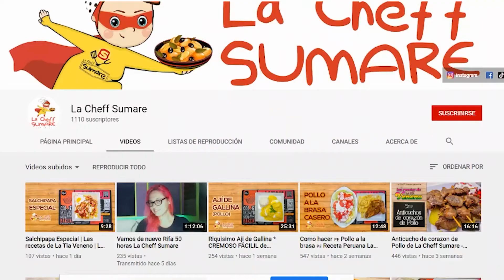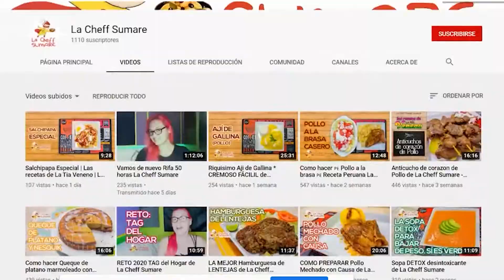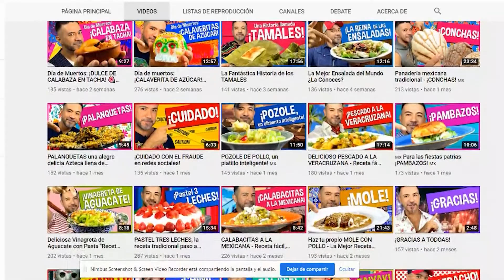RETO: El TAG del Hogar | Semana Santa RULES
Este es un RETO el cual me ha nominado mi amiga Jackie del canal "LA CHEFF SUMARE" en el cual demuestro que en estos tiempos de EQUIDAD DE GENERO también los hombres conocemos de tips de limpieza del hogar y artículos de cocina. Este es el reto EL TAG DEL HOGAR!

Te invito que te quedes hasta el final de este reto para que conozcas quienes son los nominados ;)

Si te ha gustado este video déjame en mis comentarios cual es son tus tips de limpieza del hogar y de la misma manera regálame un like ! ah! y no olvides suscribirte ;)